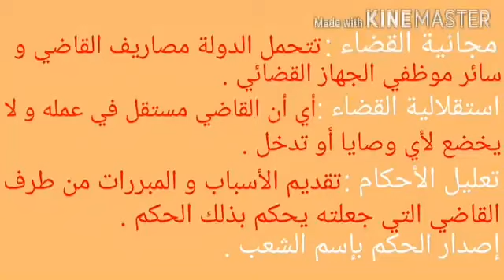تحضير درس تقرير جلسة محاكمة في التربية المدنية للسنة الرابعة متوسط